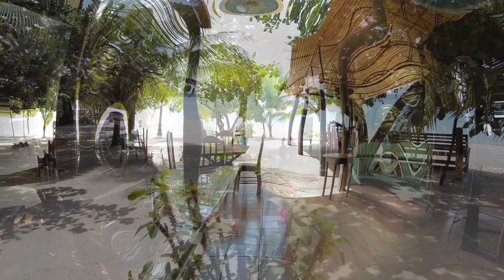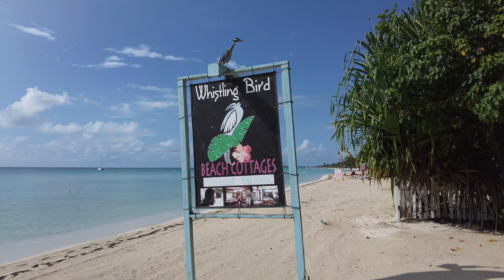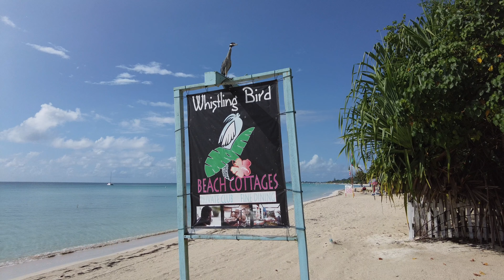JAMAICA VLOG - ALONE IN A RESORT?! | Jamaica Travel Vlog 2021| 7 Mile Beach | Vlog #4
Hello my fellow vagabonds and welcome back!

This week I had the opportunity to visit one of the most beautiful and peaceful resorts on 7 Mile Beach, the Whistling Bird.

Can you believe that I had this whole beautiful resort to myself for the entire day? I can't!

A HUGE shoutout to all the employees there, the resort is beautiful and the service was amazing. Definitely a must see if you are staying in Negril.

CAMERA GEAR USED:
Ulanzi Tripod
Sandisk ImageMate Pro  128GB MicroSD